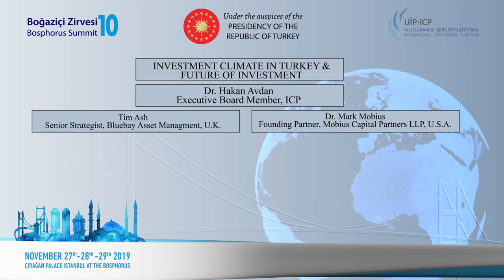INVESTMENT CLIMATE IN TURKEY & FUTURE OF INVESTMENT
Dr. HAKAN AVDAN  / Executive Board Member, ICP
TIM ASH / Senior Strategist, Bluebay Asset Managment, U.K.
Dr. MARK MOBIUS / Founding Partner, Mobius Capital Partners LLP, U.S.A.